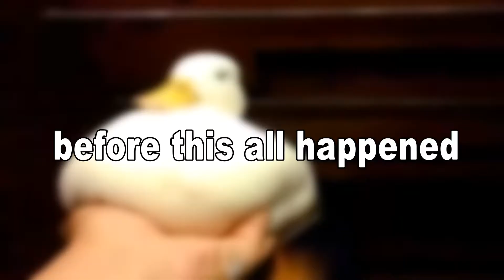THE BEST GTA SHOE ADVERT EVER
errrrrm yeah idk either

you might get an additional one on a week day if ur lucky xx